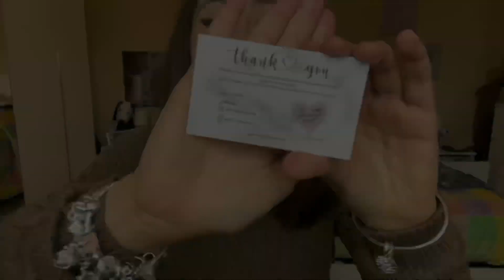ดราม่าอีกแล้ว 🤬ทำไมเซียถึงเลิกกับแฟน เล่าทุกอย่างทำไมไม่ลงคลิปเหมือนเดิม?* Limitless Jewellery*//AF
ดราม่าอีกแล้ว .. 🤬 ทำไมเซียถึงเลิกกับแฟน? ทำไมไม่ลงคลิปเหมือนเดิม ???

ใช้ code -  asia20 สำหรับ ส่วนลด 20% ❤️

Q & A 💖

- ชื่อจริง นามสกุล ?                                                  = อาเซีย แฟร์ราโร
- อายุเท่าไหร่ ?                                                        = 16
- เป็นลูกครึ่งอะไร ?                                                   = ไทย / อิตาลี